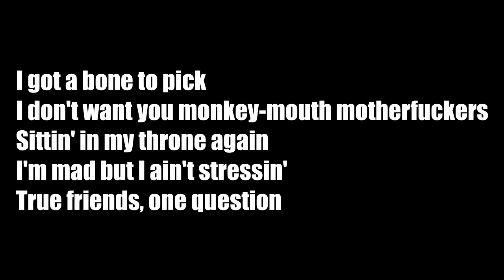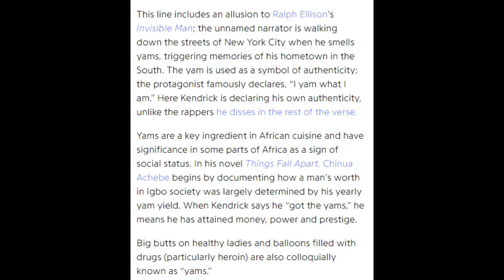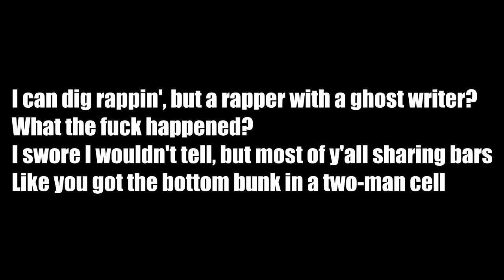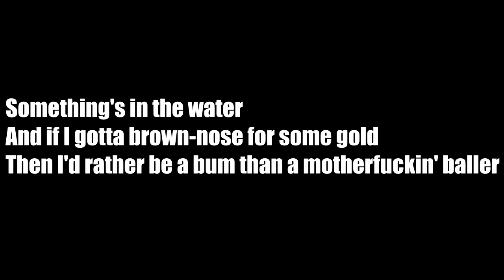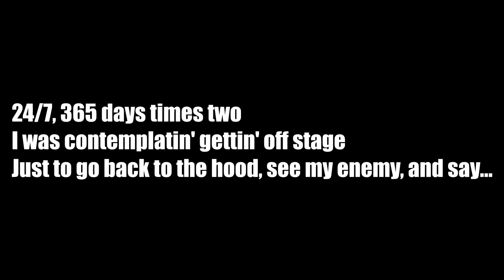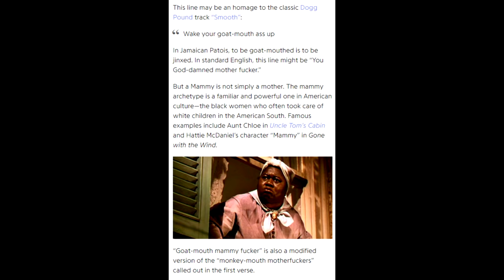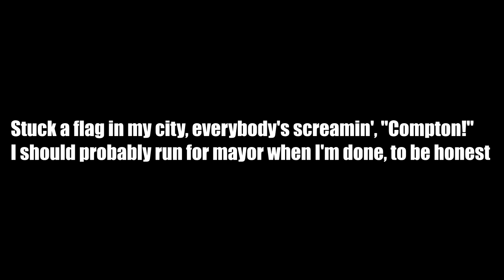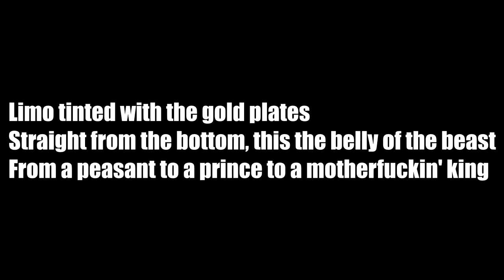To Pimp A Butterfly Full Explanation: King Kunta